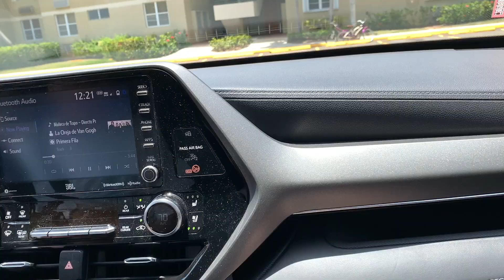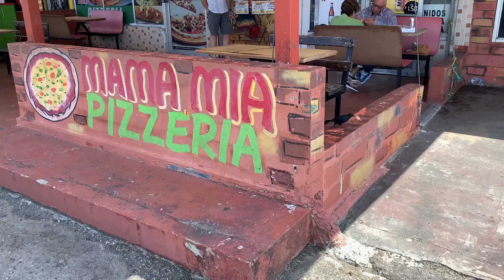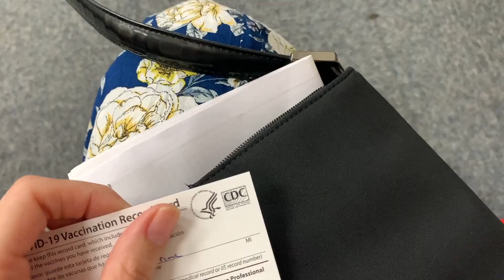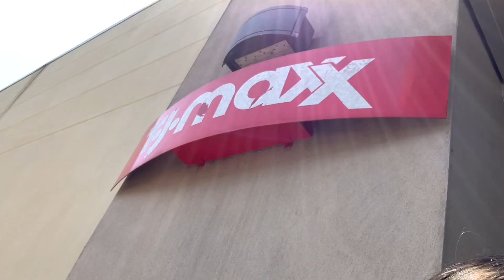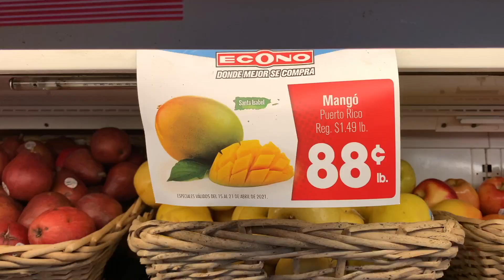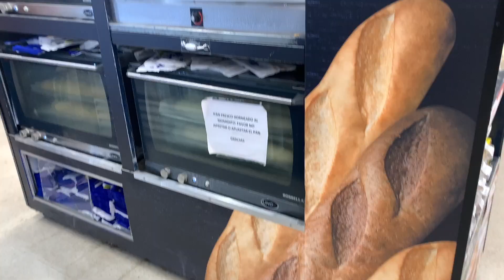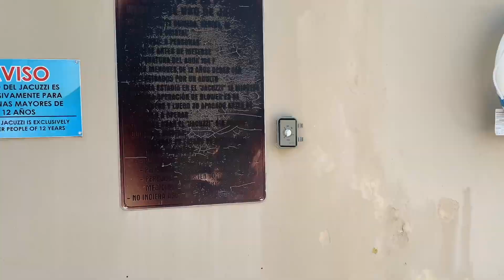Fun weekend + getting the vaccine | Ep. 3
Hey friends!
This is my first weekend in Puerto Rico and of course we are gonna get good food and enjoy beautiful views! I also got the vaccine and happy I was able to do it so quickly. What better way to celebrate by having a pool day? I hope you guys enjoy the video!

xoxo;
Nina

ʕ•́ᴥ•̀ʔっIf you speak another language and would like to help me translate this video: